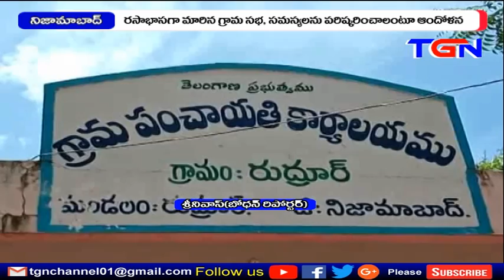TGN NEWS @8PM 24 08 2019 FINAL